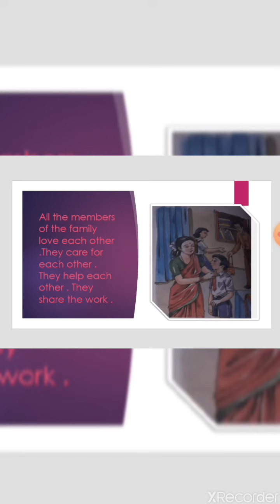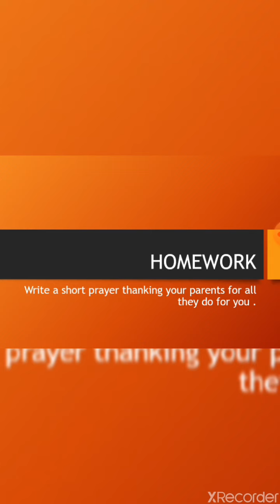Class 1 Chapter 5 Sharing and Caring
Chapter 5 Sharing and Caring  L- 2